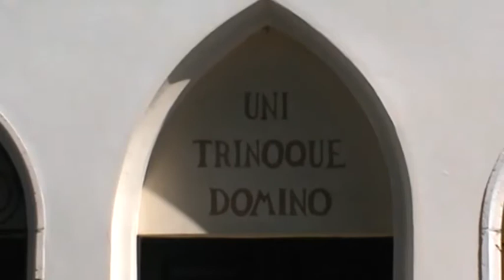Campane di Brugnera (PN)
Chiesa dei SS. Giacomo e Nicolo'
Angelus Feriale delle ore 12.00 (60 sec.)
(VID.12/21- Made with Sony DCR SX 65 E)